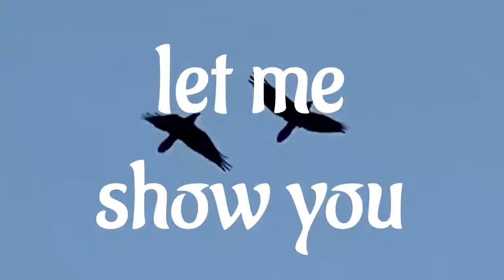Let Me Show You !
After a long journey up into the mountains to find Ford, I end up finding myself...

*WEEKLY SKETCH COMEDY VIDEOS*
BRIANNALEETV